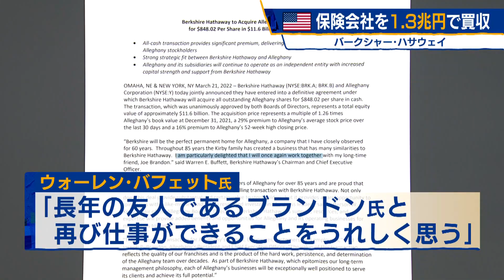米 保険会社を1.3兆円で買収 バークシャー・ハサウェイ【モ－サテ】（2022年3月22日）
著名投資家のウォーレン・バフェット氏が率いるバークシャー・ハサウェイは21日、アメリカの保険会社アレゲニーを買収することで合意したと発表しました。買収額は、およそ116億ドル＝日本円で１兆3,800億円に上り、今年の10月から12月期に手続きが完了する見通しです。アレゲニーのブランドンＣＥＯは、かつて、バークシャーの再保険部門を率いた人物で、バークシャーは、買収により中核の保険事業を強化する狙いです。バフェット氏は声明で、「長年の友人であるブランドン氏と再び一緒に仕事ができることをうれしく思う」と述べています。